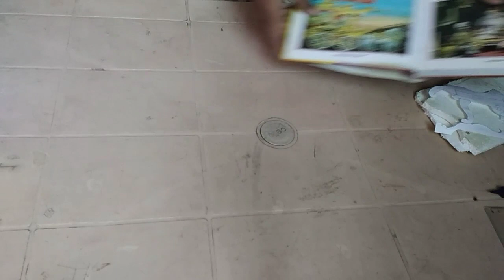Thermocol फेंकने से पहले यह वीडियो जरूर देखें। how to make thermocol creative model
Welcome friends 😊 मैंने पिछले वाले वीडियो की लिंक नीचे दे दी है। please यह वीडियो एक बार जरूर देखें।

how to make thermocol creative mode
how to make thermocol model
थर्माकोल से बनाए रथ
how to make thermocol रथ